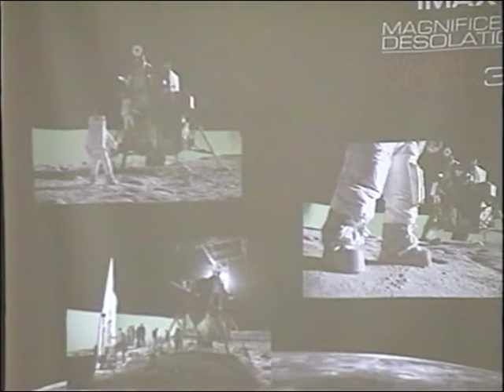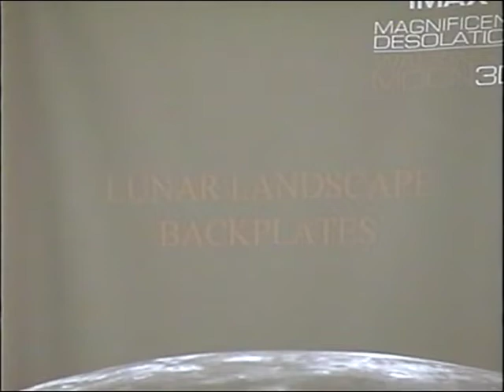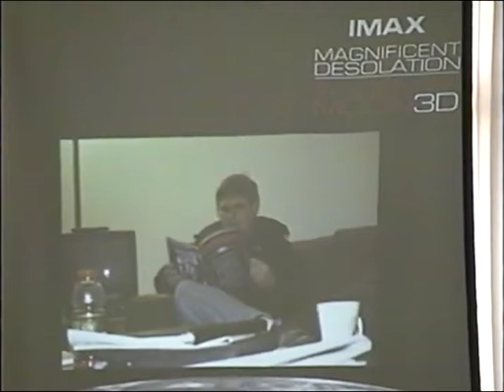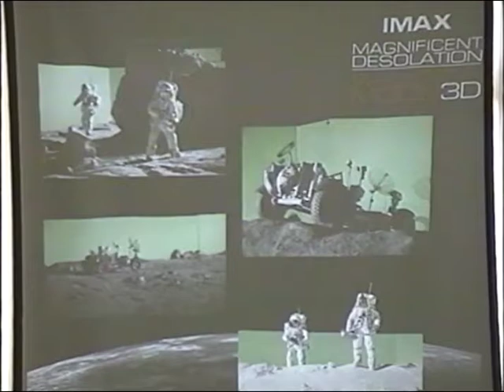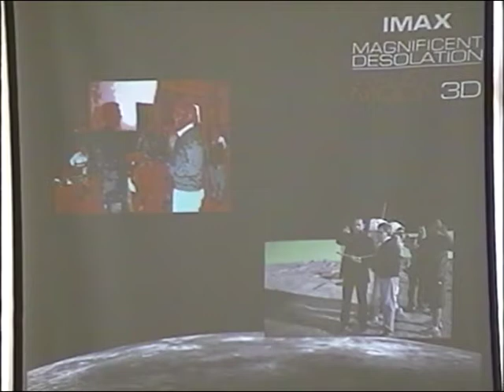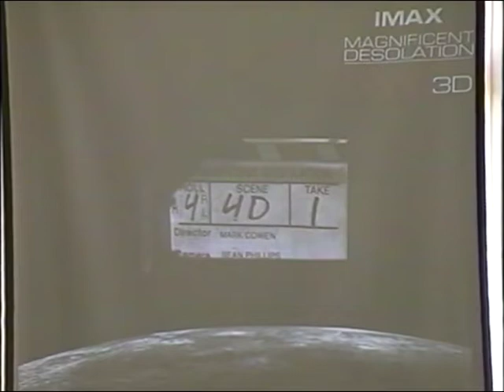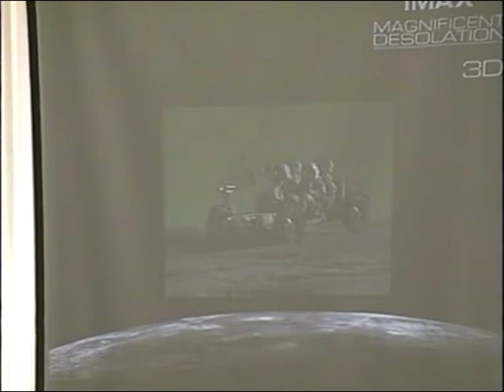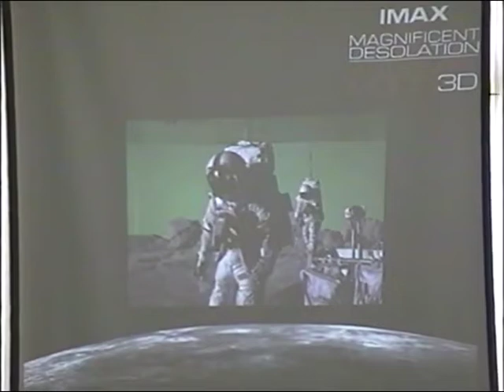ISDC 2005 - The Making Of Magnificent Desolation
Robert Goetz - Introduction - 0:14
Courtney Stadd - Introduction - 1:18
Mark Cowen - Director - 5:07
Q & A - 31:40